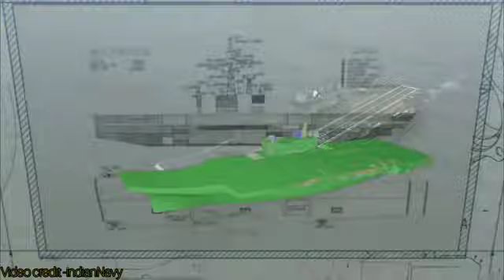INS Sandhayak||समुद्री लुटेरों का काल||समुद्री तोप||बोफोर्स से लैस||इंडियन नेवी का बादशाह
आईएनएस संधायक
समुद्री लूटरों का काल
बोफोर्स से लैस
समुद्री तोप
रक्षा मंत्री राजनाथ सिंह भी मौजूद रहे
एसबीएलजहाज
महासागर
चेतक हेलीकॉप्टर
global interest
defence technology
international corporation
advance defence technology
global security
military security
military capicity
international defence
missile technology
missile sel
national security
missile defence
Indian army video
army video
Indian army training video
Indian army motivation video
army short video
army tiktok video
I n s Sandhyak
PM Modi
raksha mantri Rajnath Singh
भारतीय नौसेना
INS Sandhayak Commission